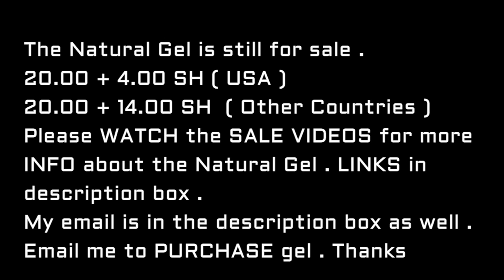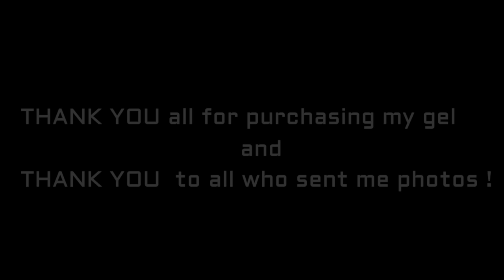Natural Looking " FAKE " Gel Nails - Work By Customers --Using Natural Color Gel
Here is a compilation of some photos of customers who bought and used my Natural Gel to create nails for themselves . They did very well  and their nails look natural . Thank you all you made purchases and a little extra thank you to those who sent in photos .

If you are interested  in the gel and want to purchase it ,  please watch these videos to learn more about the gel . It has info you need to know .

I'm a Licensed and PUBLISHED Professional Nail Tech . * My nails , my life and MY CHANNEL * I do GEL & ACRYLIC nails . Gel nails are my FAVORITE . I want to share how I do nails with you , show you things to use for nails and review nail items .
Everyone's taste in nail art is DIFFERENT . I have RESPECT for ALL Nail Technician's - whether Licensed or not licensed or just starting out .and ones who choose this as a hobby . If you have nothing nice to say , SAY NOTHING at all . Negativity will not be tolerated here .
 *ALL comments I deem rude and inappropriate will be REMOVED and the individual BLOCKED . Please act like a RESPECTFUL human being . Karma is a big B .
** I do have a private personal Facebook account , but that is only for my family and people outside of the nail world . My nails friends can find me on my SPECIAL Facebook page created just for you .
My favorite gels are Star Nails International ( uv gels )
The sculpting gel in clear
The sculpting gel in thick clear
T3 Fiber Gels in opaque nude , opaque rose nude and opaque petal pink
My favorite clear acrylic to use is Tones Glass ( clear )
Tones covers in Almond and New Pink
Their liquid monomer is great too .
I use many different colored acrylic brands .
Recently I discovered a wonderful person who creates amazing colored acrylic sets I have been using . The lovely Stacy Baltadano